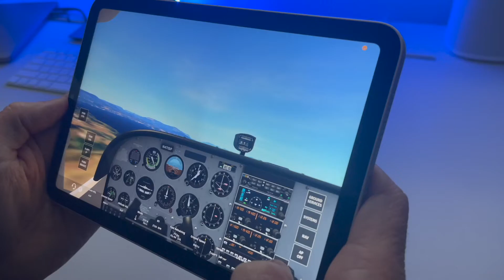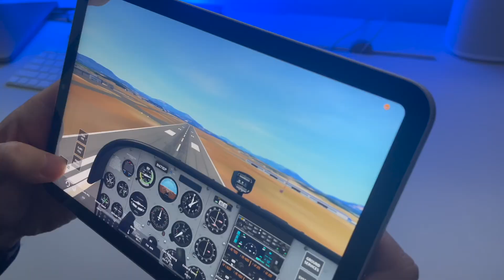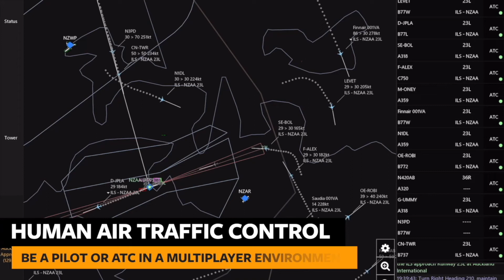Infinite Flight CEO Laura Laban shares her story about developing this mobile flight simulator.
Learn about @infiniteflight a mobile flight simulator for IOS and Android platforms, from Laura Laban, CEO & co-founder, and Jason Rosewell, pilot and marketing lead. AviationforGirls FutureofAviation GIAD22 GirlsinAviationDay WomeninAviation WomeninAviationInternational IamWAI WeAreWAI @infiniteflight